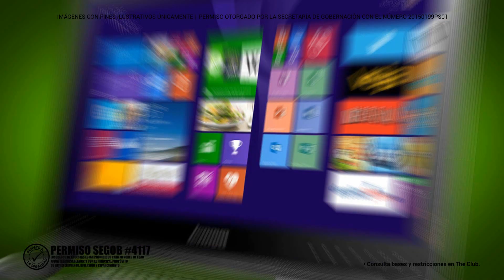¡Las buenas acciones se premian! SorteoHumanitario Paradise Casino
¡Las buenas acciones se premian!

Por sólo 150 PromoPuntos obtén un boleto apoyando este gran proyecto.

¡Te esperamos en The Club!

*Permiso otorgado por la Secretaría de gobernación no. 20150199PS01
*Consultar bases y restricciones en THE CLUB
*Vigencia de la promoción: del 24 de Abril al 27 de Agosto 2015.
*Permiso SEGOB #4117. Los juegos con apuestas están prohibidos para menores de edad.
  Juega Responsablemente con el principal propósito de entretenimiento, diversión y esparcimiento.